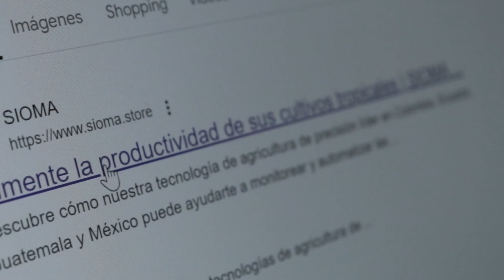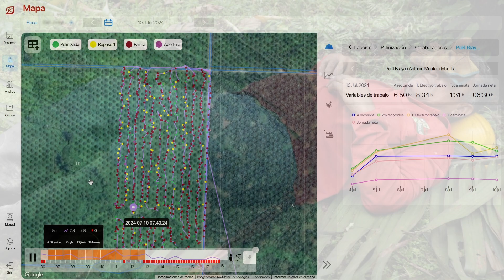Por esta razón tu cultivo puede ir a la quiebra